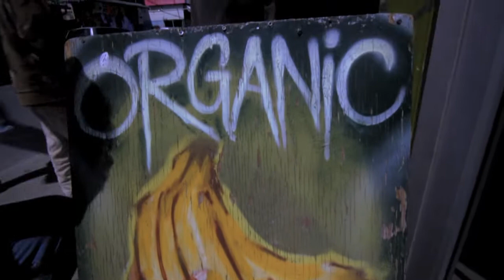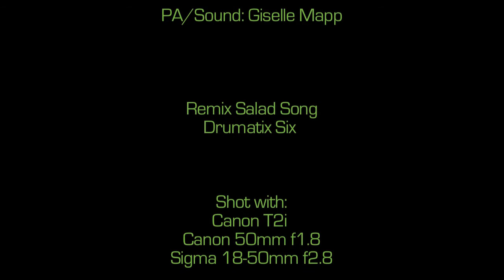BrakeMonster - Salad (Music Video Released).mov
Salad -- A music video by BrakeMonster

Video Written/Directed/Edited by
Neal Schneider

Shot on:
Canon T2i
Canon 50m f1.8
Sigma 11-50m f2.8
Tokina 11-16m f2.8
Final Cut Pro with Twixtor Plugin

Guy: BrakeMonster
Girl: Lindsay Rosset

PA/Sound: Giselle Mapp